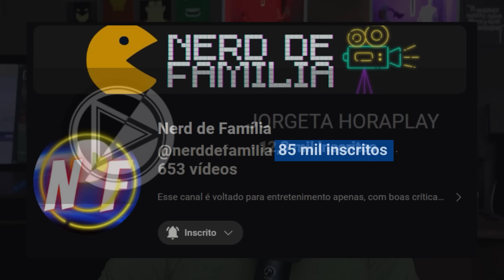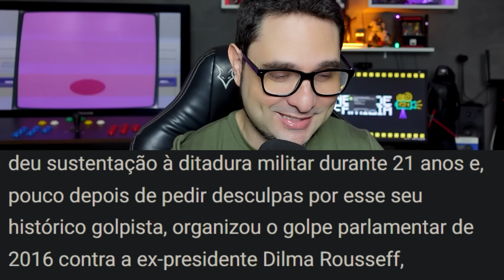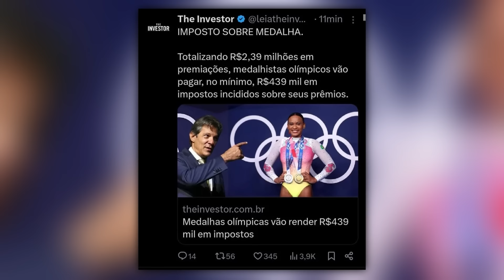GLOBOLIXO: CAZÉ TV CAUSA PÂNICO NA GLOBO POR RACHAR AUDIÊNCIA E O CHORO É LIVRE!